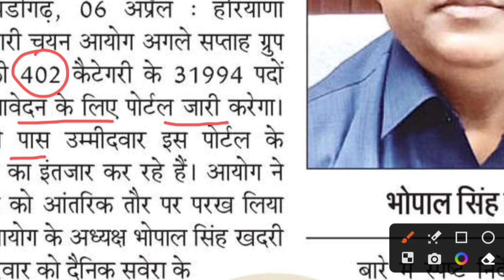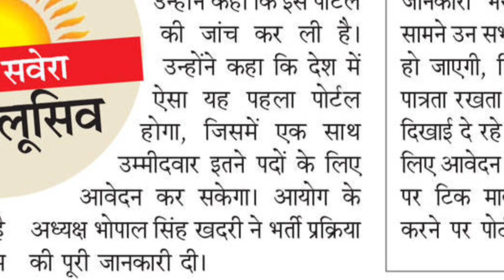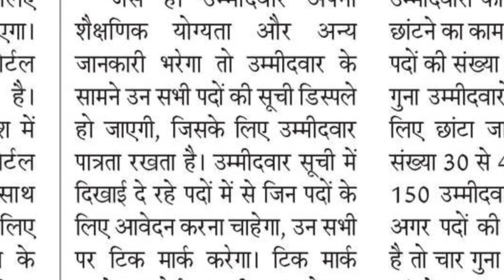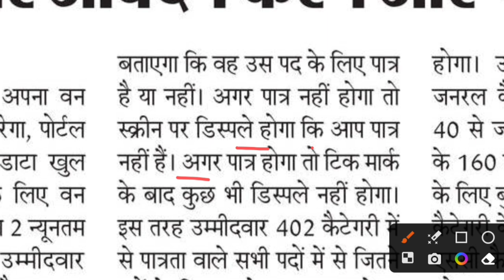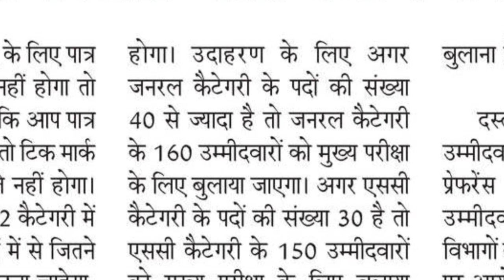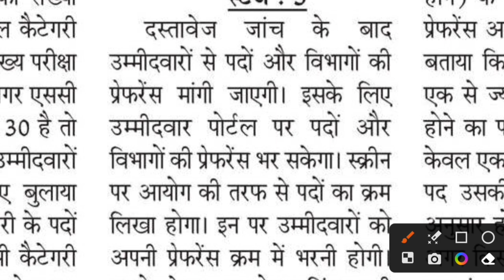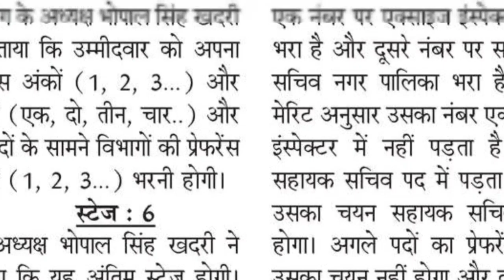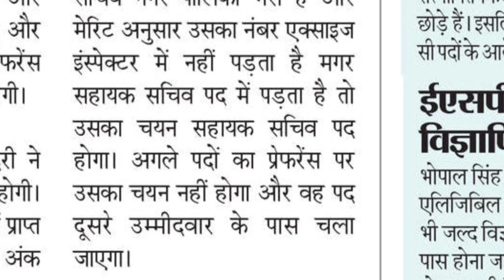Hssc CET Main Exam के लिए आवेदन कैसे करें | Hssc CET Qualify 2024 | Hssc CET Revised Results 2024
Thanks.